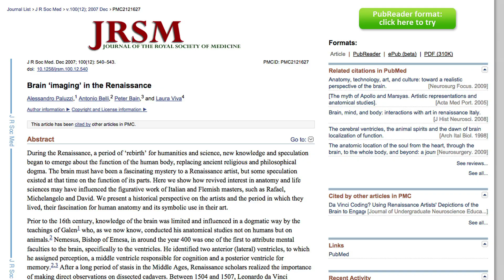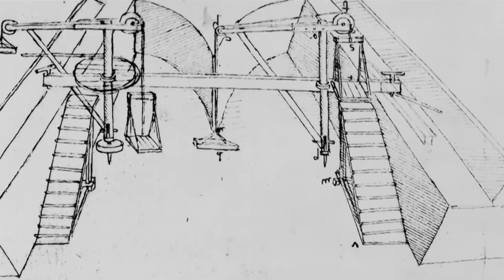The Brain God of Renaissance Art - Science on the Web #70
Did Raphael, Gerard David and Michelangelo paint God as a human brain in a hidden allusion to neuroanatomical science of the day? Explore this fascinating theory from four UK scientists.